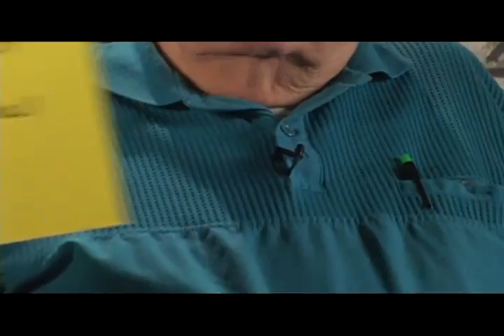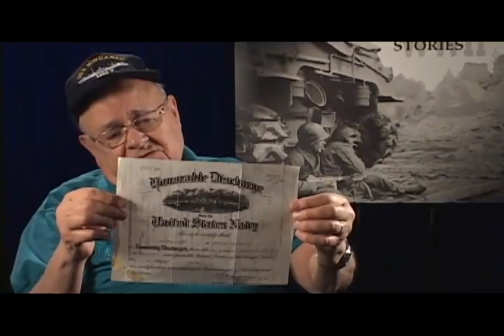Central Illinois World War II Stories - Oral History Interview: Paul Hackett of Urbana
Paul Hackett was a Storekeeper 2nd class on board the USS Mindanao when the ammunition ship the USS Mount Hood exploded on Nov. 10, 1944, at Seeadler Harbor, Manus Island, northeast of New Guinea. The Mindanao, 350 yards away, suffered extensive damage particularly to her superstructure, and aft. Of her crew, 180 were killed or wounded.